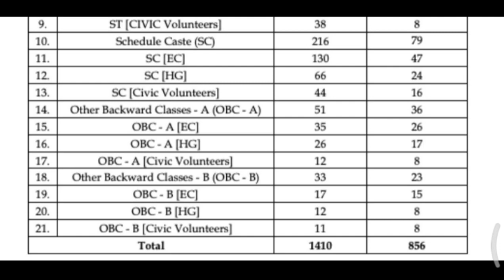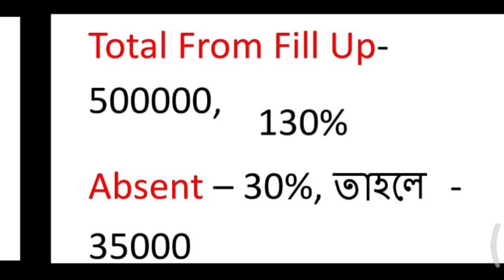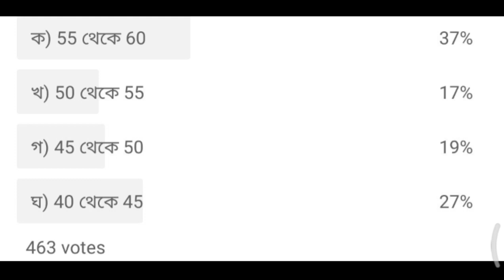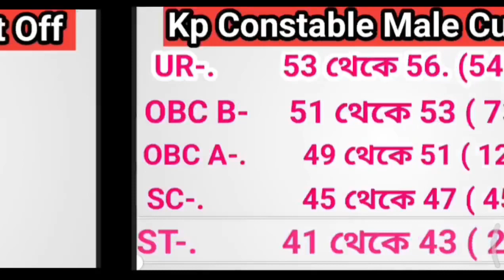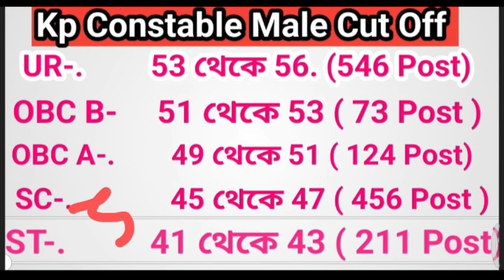Kp কনস্টেবল প্রিলি Cut Off 2023 । Kolkata Police Cut Off Full Analysis । Kp Cut Off তথ্য বিশ্লেষণ ।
Kolkata Police Preli Exam Answer key । Kolkata Police প্রিলি পরীক্ষা 2023 Answer key.